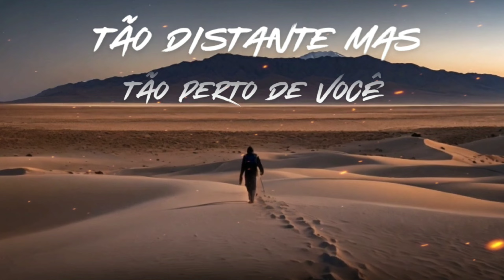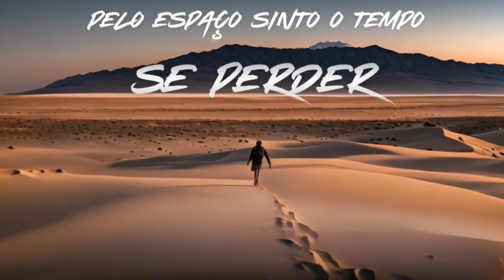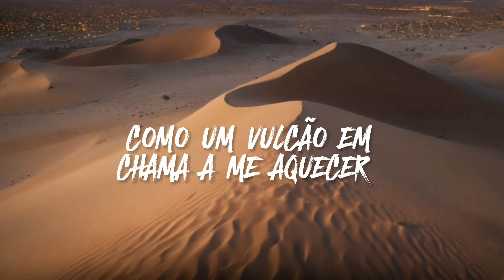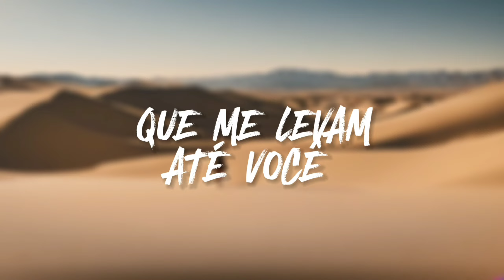Alex Cohen - Atacama (EP Caminhos)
LETRA - Atacama
Composição: Alex Cohen/Walmir Barroso

Bem no meio do deserto
Tão distante, mas tão perto de você
Hoje a noite tem estrelas
A via láctea e os planetas posso ver

Viajo em pensamento
Pelo espaço sinto o tempo se perder
Te procurei em Sagitário
Nem em Câncer ou Aquário te encontrei

Em todos os lugares,
Nas cordilheiras ou nos mares
Sinto você

No deserto do Atacama
Como um vulcão em chama
A me aquecer

Minha alma segue os passos e o caminho
Que me levam até você.

FICHA TÉCNICA

MÚSICA
Artista: Alex Cohen (@alexcohenoficial)
Composição: Alex Cohen e Walmir Barroso
Produção Musical, Arranjo, Guitarra e Violão: Michel Fujiwara (@michel_fujiwara)
Contrabaixo: Alex Mesquita (@alexmesquitabass)
Piano/teclado: Rafael Castilhol (@castilhol)
Bateria: Valmir Bessa (@valmirbessa)
Video Lyrics: Erick (@ocapitaoofc e @lunnar.agencia)
Midia Social: Luana Santos (@luanasantosscss)
Marketing: Paulo Souto (@vitrolaplay)
PRODUTORA / SELO
Tamu Junto Produções Artísticas
Empresária Artística: Danielle Develly Cohen (@dany_cohen)
Agregadora: STRM (@strm_music)